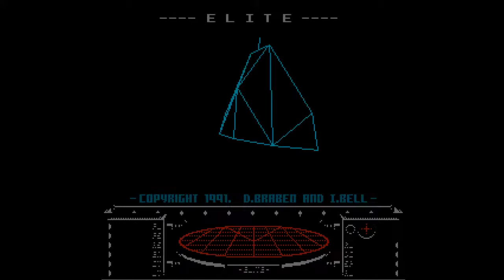Elite NES (1991)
Elite, initial predecessor to the more well-known Elite Dangerous, was a game originally released in 1984 on the BBC Micro, where it gained success in the UK for being a completely mind-boggling display of graphics. It was fascinating for being a 3D game, even way before the "pseudo 3D" game Doom in 1993. This was, for all intents and purposes, a lite "Doom" of its time, just not quite as popular.

In 1991 the game was released on the NES exclusively in Europe. The NES version includes more colors, a better designed UI, music, and I think they also added some neat things like the character portrait of your captain.

Unfortunately the NES port of Elite is an incredibly rare find and I have not been able to find a cartridge anywhere online or physically. Nevertheless, I made a recording of the ROM to keep a video of it around for history's sake, since the ROM for the game is also not on Vimm's Lair and I don't know how long the place I personally get my ROMs from will be around. Nobody, not even Frontier, sells this version of the game anymore and I personally believe that records of it are vital as it is a monumentally wonderful game for its time.

Elite is a space trading simulator game. In it, you are a captain stationed around the planet Lave. Your goal is to travel as far as you can out to the different planets of the galaxy to trade your goods with other space stations and gain enough money to maximize the capabilities of your ship. All the while, space pirates will attempt to destroy your ship and steal your goods or you may, whether it's intentionally or unintentionally, get the unlucky attention of the law.

My general strategy whenever I boot this up is to head straight to Leesti. Sometimes it's a pretty good planet to trade on initially, so I drop my items off there and head straight to Diso. Most of the time, Diso's prices are a little lower than Leesti's prices so it's a nice place to get a good start.

After this point, I have no idea where to go. I have never sat down and played the game long enough to plan further than that so I usually just end it there and leave satisfied.

Either way, this game is a nice treat! It's surprisingly pretty solid for a very experimental game from 1984. I dig it and think it deserves lots of love. It's not as good as its sequel Elite Dangerous but it sure is a nice little time for a look back to what was going on with games as far back as the 1980s. Give it a whirl if you so choose, I just recommend the NES version of the game above all else. It's got everything you need to enjoy the original Elite in its entirety.